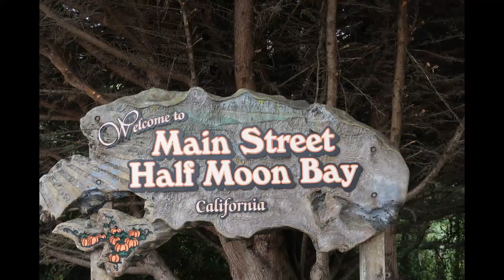Half Moon Bay, California Coast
Half Moon Bay is my favorite small hippie town on the coast of Northern California.  It's small, quaint, has some great art galleries, coffee shops and plenty of parking.

Song: End of Summer by The 126ers